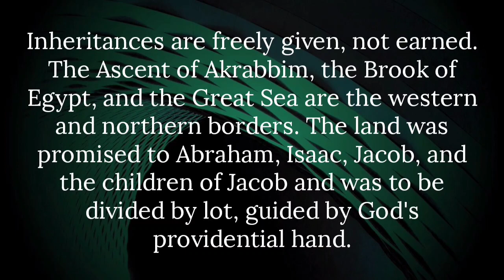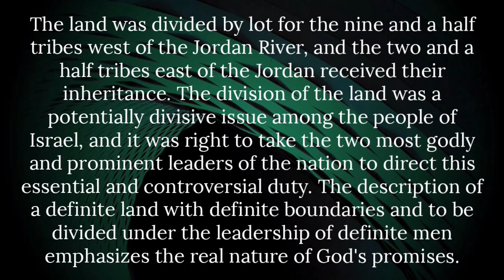SHORT NOTES QUICK BIBLE STUDY ON NUMBERS CHAPTER 34